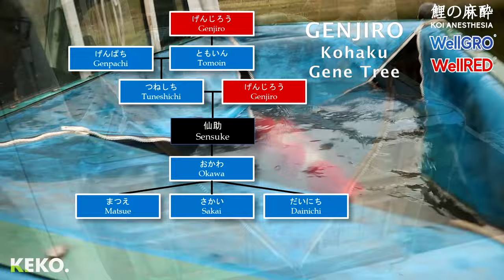Nenek Moyang Kohaku SENSUKE | Silsilah Kohaku Ditelusuri dari Genjiro Koi Farm | Vlog (40)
源治朗 (Genjiro) Koi Farm di Niigata Perfecture, Jepang kita kenal dengan kohaku dan showa. Yang tidak banyak diketehui adalah bahwa Genjiro merupakan cikal-bakal bloodline kohaku sensuke. Selain menelusuri sejarah kohaku, dalam video ini kita juga mengikuti panen koi dari mudpond (ikeage).

Terima kasih kepada:
1. Hendri Solaris Koi
2. Hiroshi Toyama
3. Tomo
4. Teman-teman seperjalanan